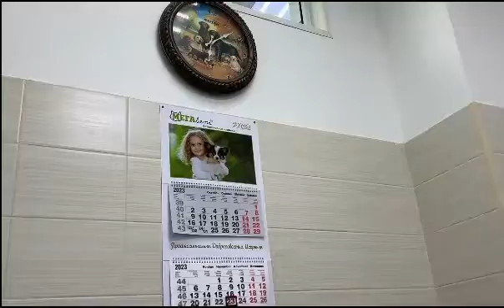У нас заболела собака. Сижу в клинике. Капаем, лечимся